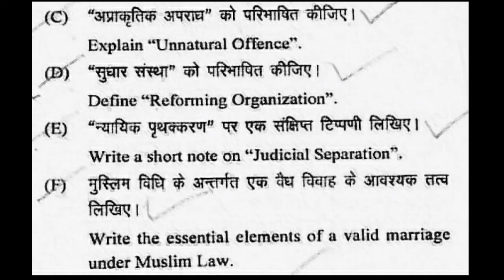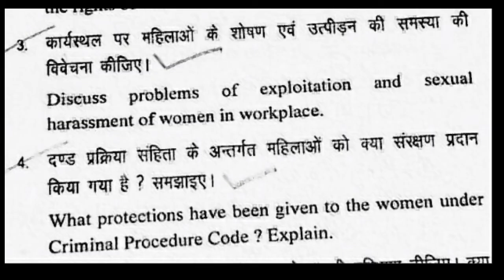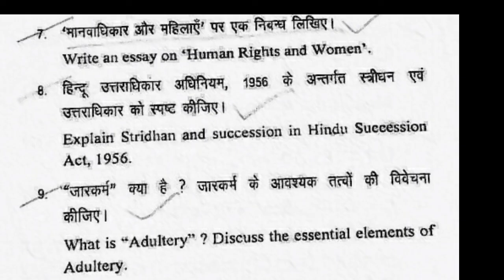law relating to women llb six semester question paper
@principal of taxation law llb question paper